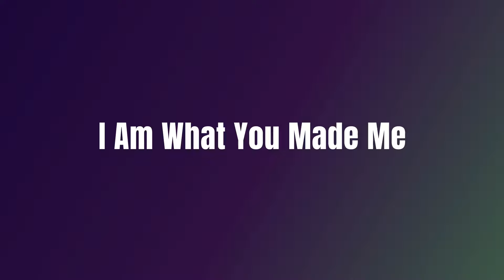I Am What You Made Me - For neoclassical fans!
"I Am What You Made Me" was inspired by the Fibonacci Sequence in Mathematics. I re-recorded some of the sound files because I wasn't happy with some of the rhythmic aspects of the original recording. Mixing and Mastering of the piece was tricky but got there in the end.

The title of the work was inspired by Star Wars and comes from the most recent Kenobi series. The music features the guitar, cello, sampling, synth, timpani and a great beat.

The piece was built using the Fibonacci sequence, specifically the numbers, 1, 2, 3, 5 & 8. These numbers were used because as a general rule in music a scale only consist of 8 notes, therefore only a limited amount of the sequence could be used. What made the process unique was being able to match the key notes of E Major with these numbers. In E major the following notes and numbers crossover with the Fibonacci Sequence.

1 = E
2 = F#
3 = G#
5 = B
8 = E

None of the other notes in this mode were used to create the music. This is a great example of the connection between science, mathematics and music. Enjoy the music video!

Listen to more music on SoundCloud @ H.S. Botha Music

Original Music: Sean Botha
Video Production: Sean Botha

Courtesy of H.S. Botha Productions, BothaFilm, H.S. Botha Music